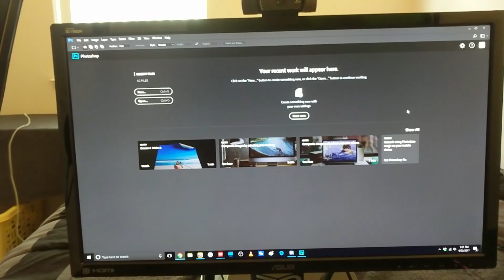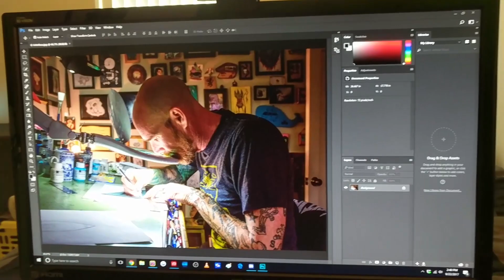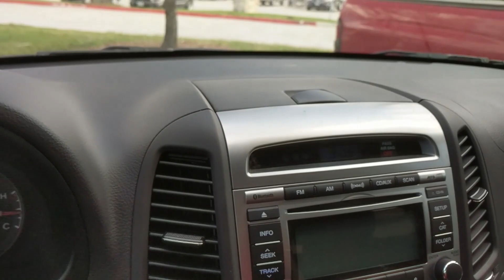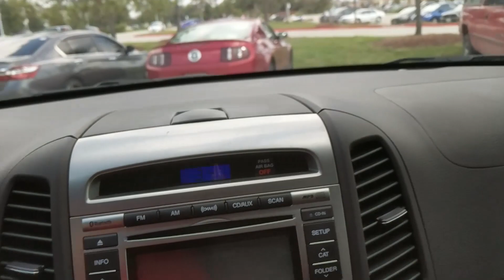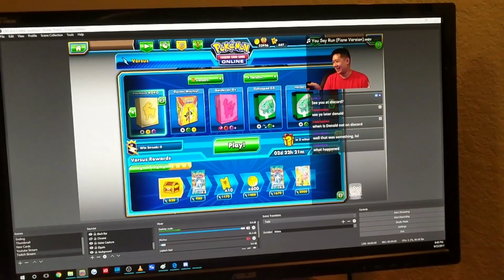A Friday In Donald's Shoes (Donald Vlog)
Come along with me for a whole day. Day 1.